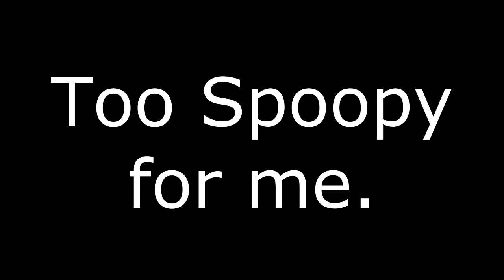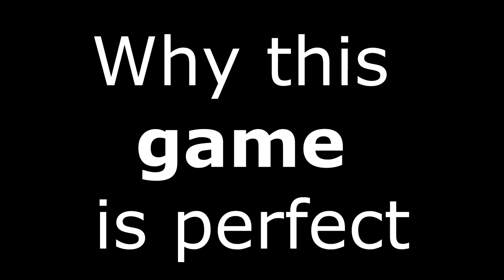Rotmg should prevent animal cruelty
This episode we learned that the teletubbies are really just alien spies